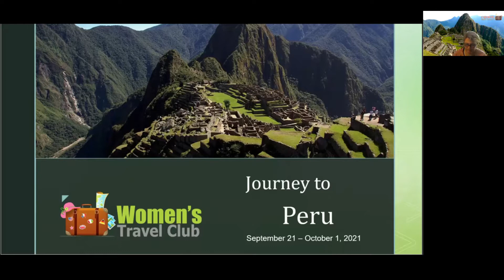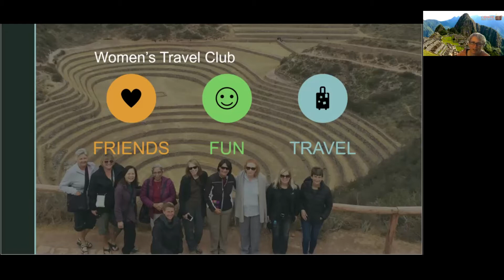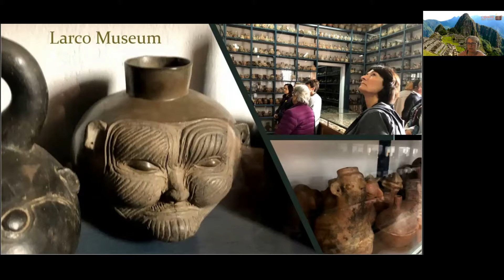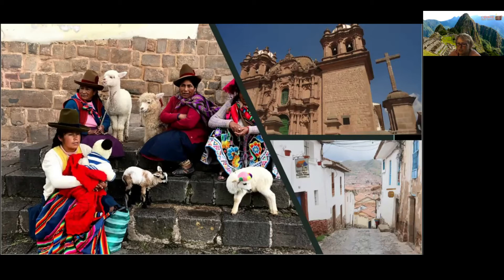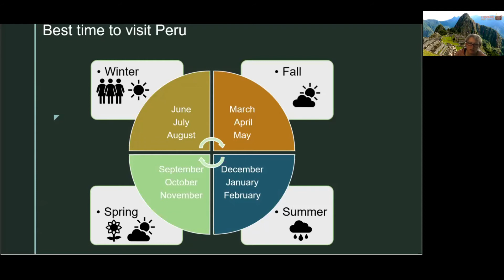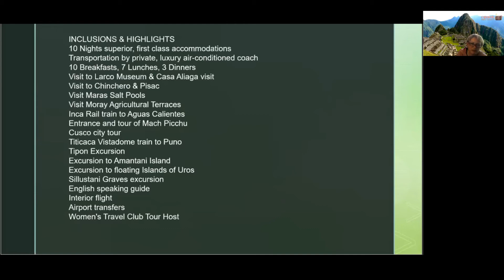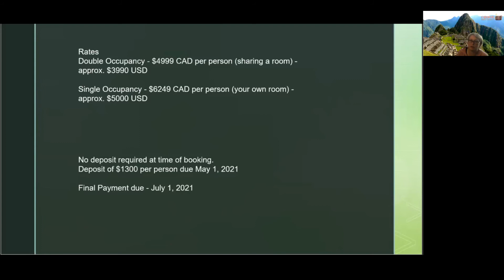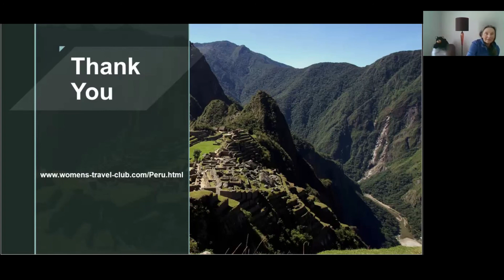Journey to Peru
Embark on this amazing journey with the Women's Travel Club to Peru. We will visit many beautiful areas in Peru as we work our way to the highlight of the tour, Machu Picchu. After our visit to this iconic site, we board the Titicaca Vistadome train and enjoy a scenic rail ride to Lake Titicaca.